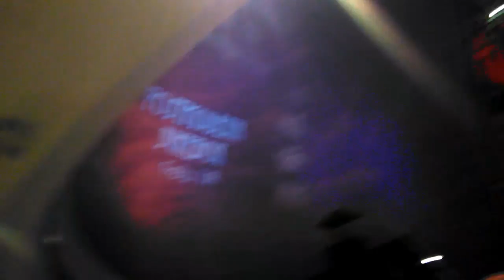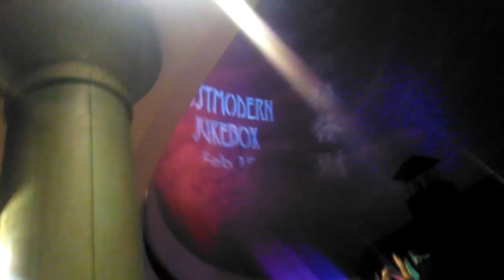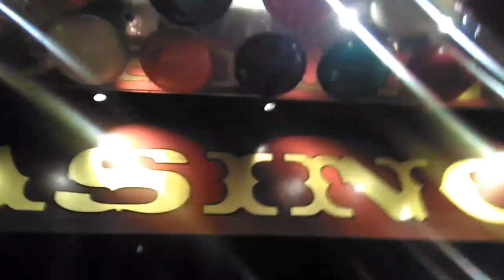Reno Nevada. Review part2